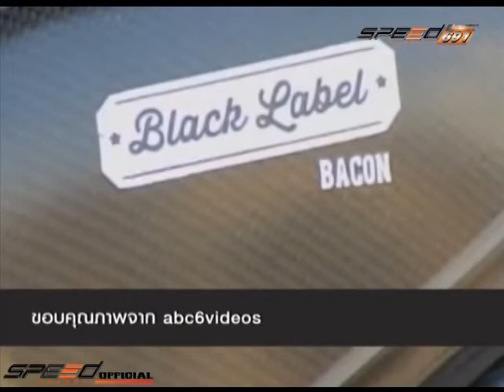Bikini News 6 ก.ย.57